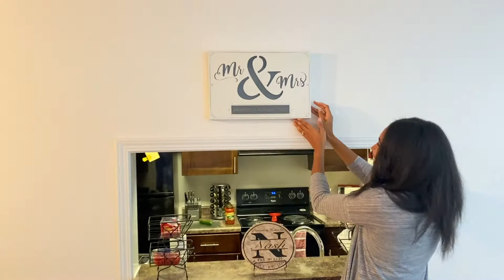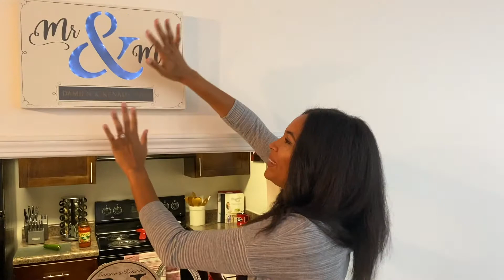5 of Our Favorite Registry Items that Promote a Healthy Lifestyle | Product Review | Tour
In this video, Damien and Kenady invite you into their home and bring you on a tour of the kitchen. Looking for new cookware? Do your food prep and want to know what we use to store our food? Well, we cover all that and more. We also share the type of sheets and a therapeutic pillow we use to have a restful night's sleep. Ready for Black Friday Sales??? Well, these items are just a click away, any time of the year!

Photo📸 credit in video: TDC_Photography

Performance Sheet Set Solids 400 Thread Count - Threshold™

KitchenAid KKFTR14SL Cutlery Classic Forged 14PC, Silver

Circulon Innovatum 10pc Hard-Anodized Nonstick Cookware Set + Bonus Cookie Pan Champagne

Pyrex® 8-piece Mixing Bowl Set with Assorted Lids

Biscoff Cookies - 4.3 Ounce Snack Pack (Pack of 3, Total of 24 Individual Twin Packs)

Kshioe Lighting Kit for Photo Studio Product, Portrait and Video Shoot Photography